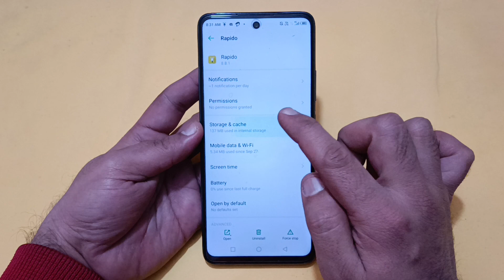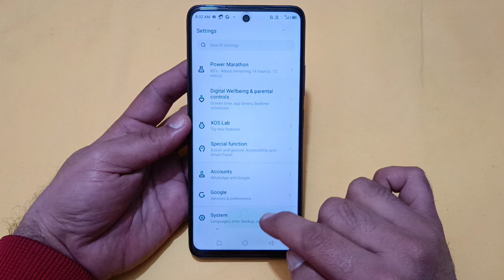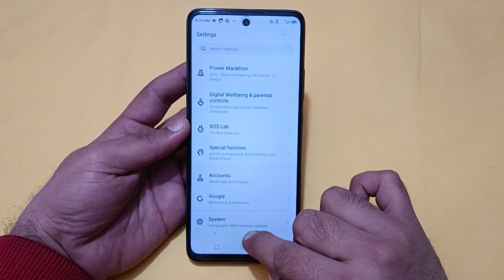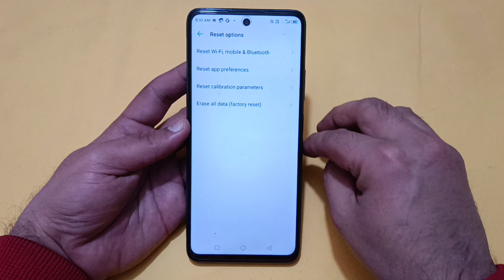techno Spark go 2024 hanging problem kaise solve Karen, how to fix hanging problem in techno Spark g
Best powerful CPU under 10k

60-Inch Tripod with Bag

7 Socket 6A Extension Board

multiplug Extension